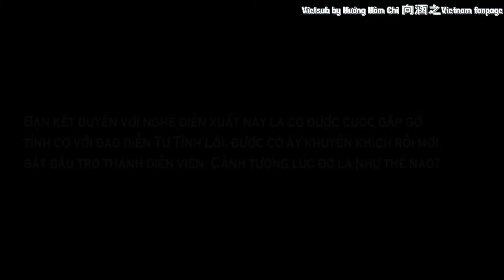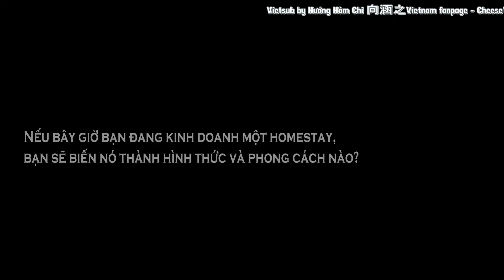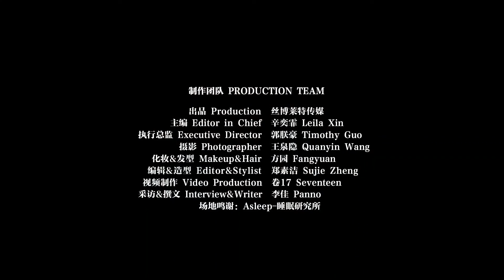[Vietsub] Hướng Hàm Chi - Phỏng Vấn Tạp Chí SPOTLIGHT.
❦Video được vietsub bởi Hướng Hàm Chi 向涵之 Vietnam Fanpage - Cheese’s house
❦Trans: Ying
❦Time: Bean
❦Type: PA
❦Enc: PCQ
❦Please do not reup without permission!